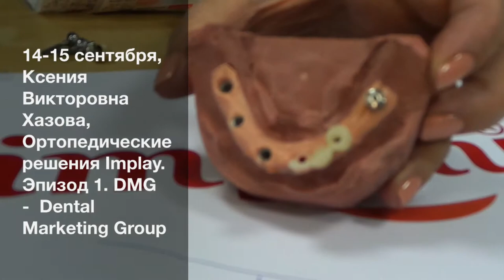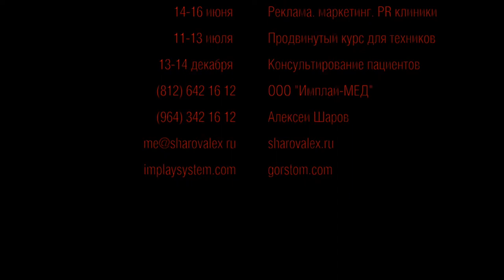Ксения Викоровна Хазова. Многообразие ортопедических решений Implay. Эпизод 1.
«Сложное функциональное и эстетическое протезирование на имплантатах. Одиночные коронки, мостовидные конструкции и протезы для полностью беззубых челюстей».

Практический семинар для опытных стоматологов-ортопедов и зубных техников.

15-16 марта 2014 года, 13-14 сентября 2014 года.

Дмитрий Романович Снегирев - стоматолог-ортопед;
Ксения Викторовна Хазова - зубной техник.